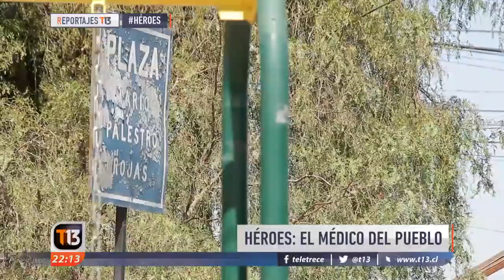El médico del pueblo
📍 Luis es conocido como el médido del pueblo. Aatiende totalmente gratis a pacientes y trabaja en un proyecto para seguir ayudando a la comunidad, esta es su historia en Héroes.